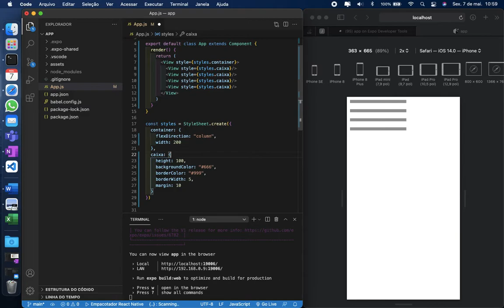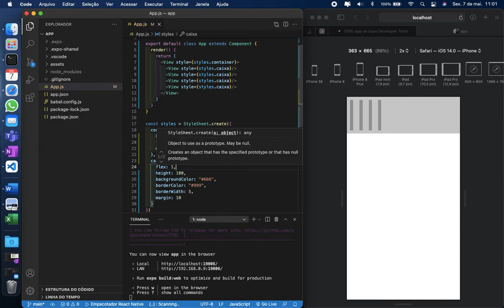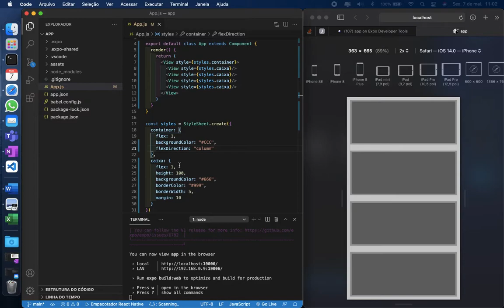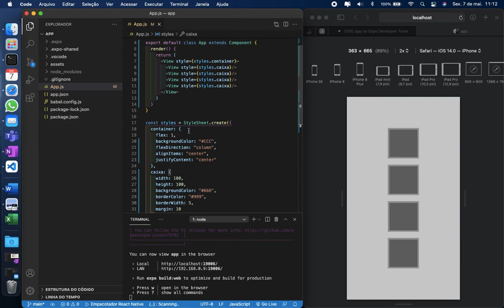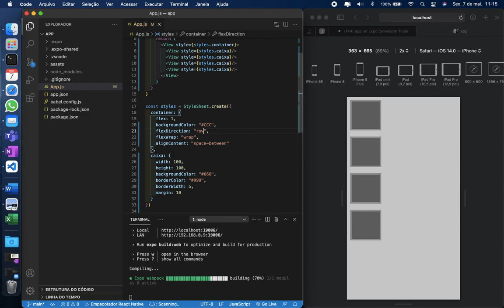React Native 03 - Usando o FlexBox para definir o layout